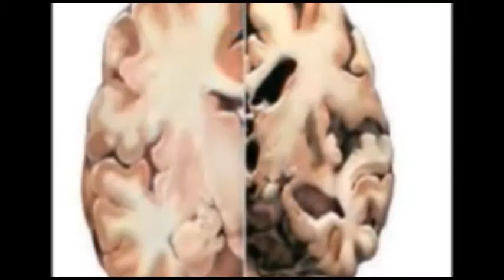ಕನ್ನಡದಲ್ಲೇ ಯುಪಿಎಸ್ ಪರೀಕ್ಷೆ ಬರೆದು ೫೯೪ ರ್ಯಾಂಕ್ ಪಡೆದಿದ್ದ ಹಾಸನದ ಯುವಕ ದರ್ಶನ್